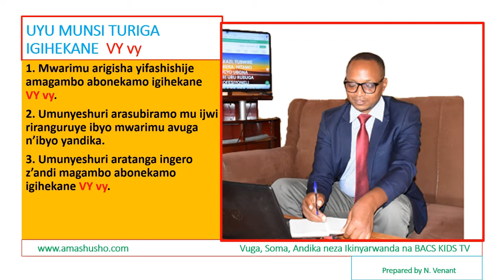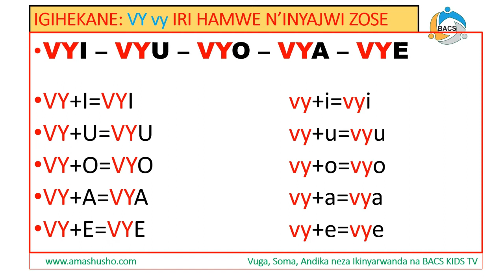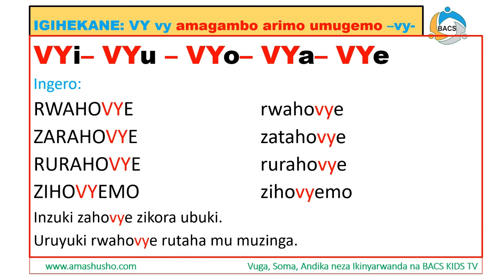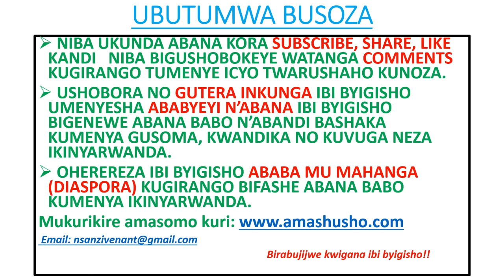IKINYARWANDA-IGIHEKANE VY vy